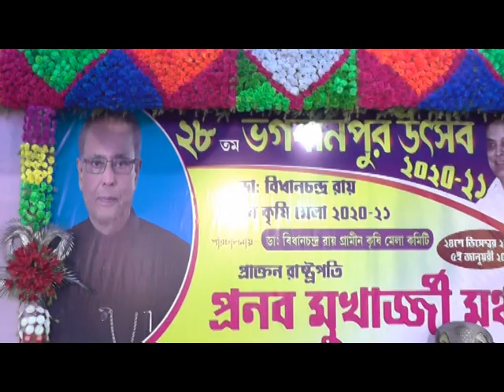BHAGWANPUR MELA LIVE 24 12 20